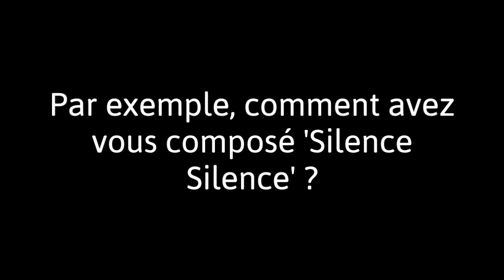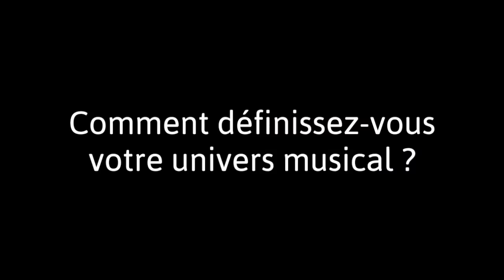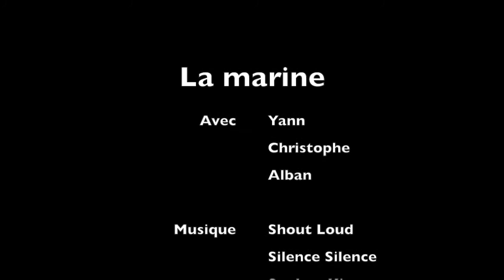Rencontre avec La marine à La Belle Electrique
Après le festival Jour&Nuit, La marine reviendra sur la scène de La Belle Electrique le 23 décembre prochain, pour nous présenter leur nouveau live aux côtés de Miss Kittin!

Nous avons retrouvé le trio grenoblois afin de faire le point sur l’évolution de leur projet.

Rédaction: Mina Boudjemaa et Valentine Labérenne
Montage: Valentine Martinez